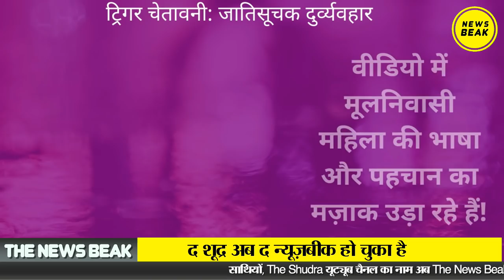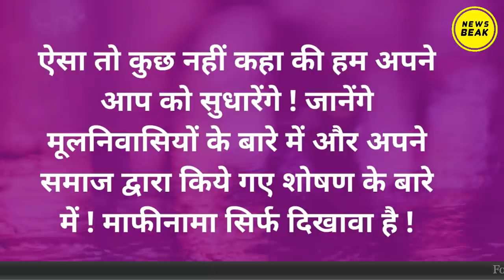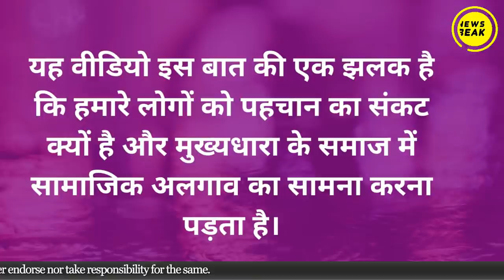Actress Sambhavna Seth की मूलनिवासी महिला, भाषा का मज़ाक उड़ाती वीडियो पर बवाल, हुयी जम कर आलोचना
एक्ट्रेस सम्भावना सेठ और उनके पति का घिनौना वीडियो सामने आया जिसमें वह मूलनिवासी महिला की भाषा और पहचान का मज़ाक उड़ा रहे हैं! सवर्ण celebrities का यह एक और जातिवादी अज्ञानता औरअसंवेदनशीलता का नमूना है।